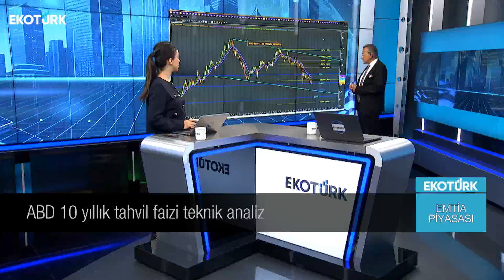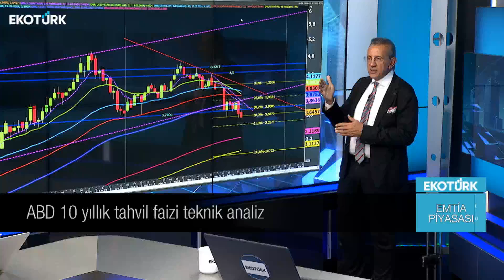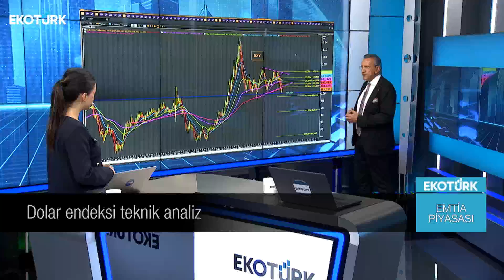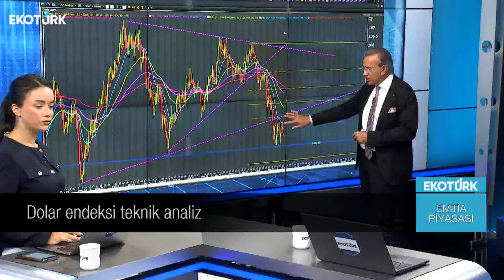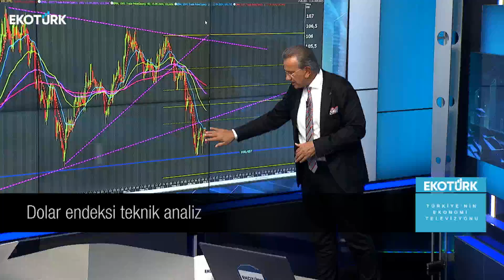Cenk Akyoldaş | Büşra Bingöl | Emtia Piyasası | 13.09.2024